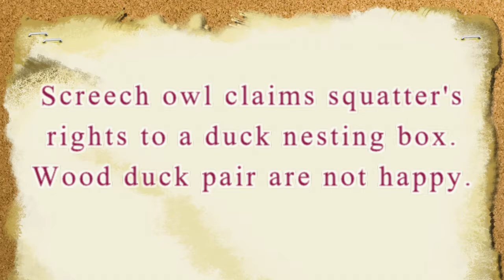Trail Cam Video, Owl Vs. Duck. Eastern Screech owl repels female Wood duck from nesting box.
High quality real estate is hard to find. Female wood duck wants her nest sight back.